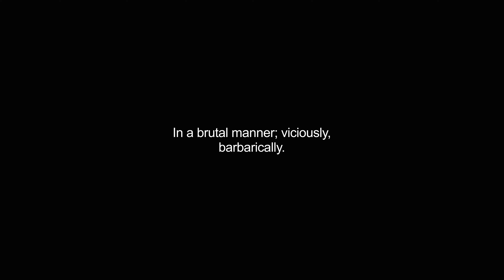brutally video Dictionary meaning and pronunciation